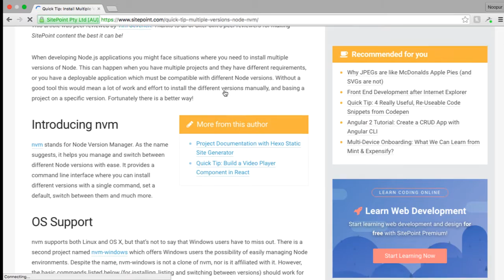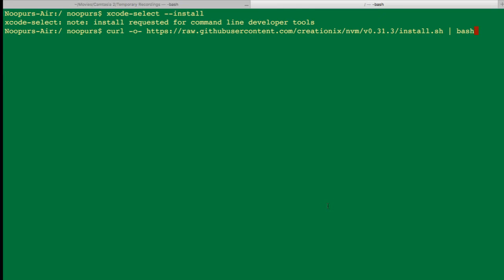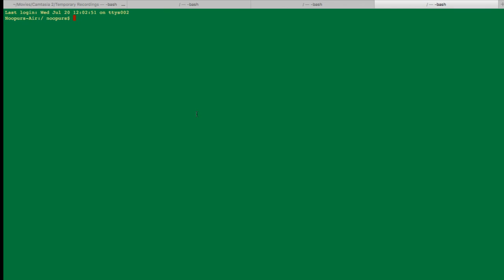Installing nvm on a new Mac to support and run multiple versions of node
This three minute video walks you through the process of installing nvm on a brand new Mac. With nvm installed it is easy to run any particular version of node at a given time. XCode command line tools are installed as a precursor to installing nvm.